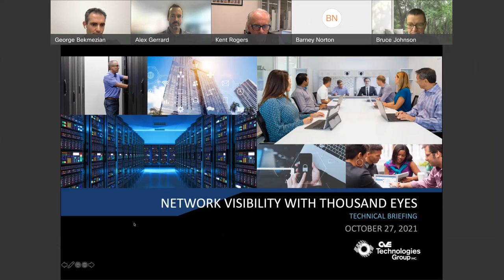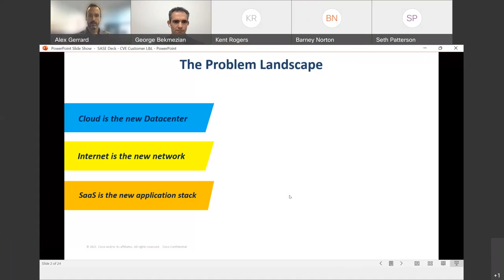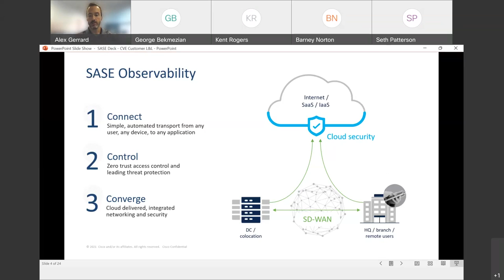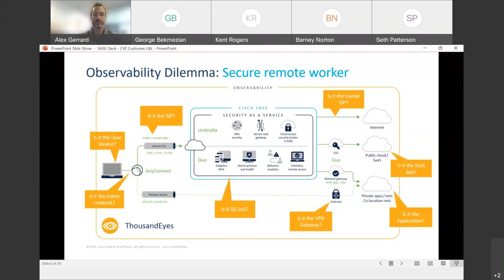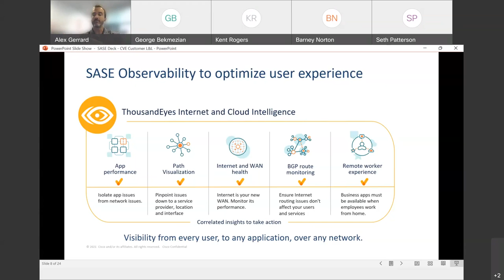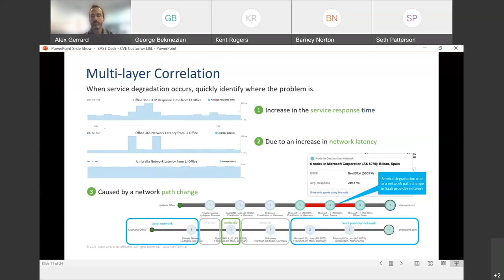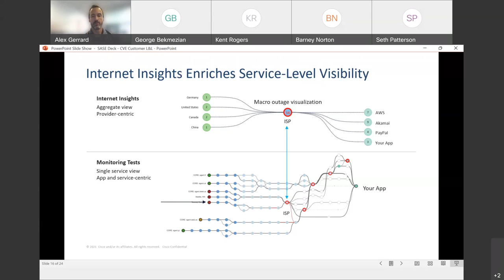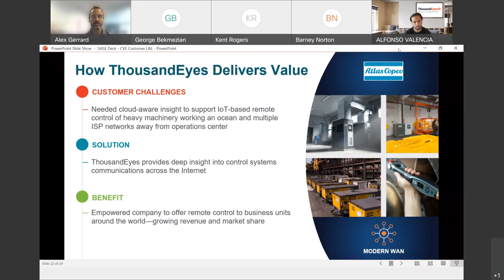Cisco ThousandEyes Network Visibility presented by CVE Technologies Group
Learn how Cisco ThousandEyes enables security and visibility deep into the network. Network infrastructures are more complex than ever before. The Internet and cloud have become the new hub, connecting to a growing number of SaaS applications. Cisco ThousandEyes provides visibility over the internet for all your mission critical workloads.